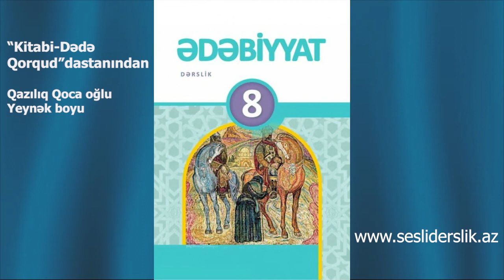Edebiyyat 8 Kitbi Dede Qorqud dastanindan Qazılıq Qoca oqlu Yeynek boyu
Ədəbiyyat 8 Kitabi-Dədə Qorqud dastanından Qazılıq Qoca oğlu Yeynək boyu